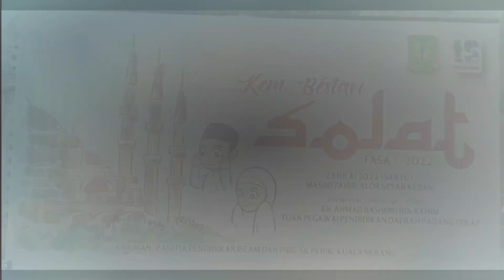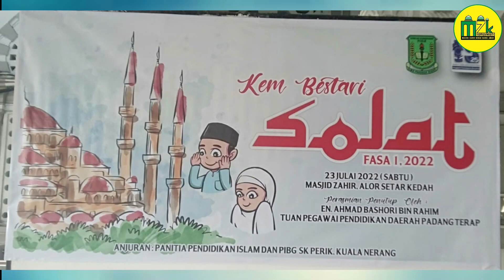KEM BESTARI SOLAT FASA 1 SK PERIK BERSAMA MASJID NEGERI MASJID ZAHIR TAHUN 2022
Album : Wanita
Songs : Suruhlah Anak Sembahyang
Tracks no : 8
Years : 1998
Album Publisher : Farihin A. Fattah
Executive Publisher : Nasser Abu Kassim
Recording And Mixing Studios : Nierfields Studios
Recorder : Ahmad Sharifuddin & Yvonne
Mastering : Faisal Ghazali
Distribution : © (WM) Warner Music (Malaysia) Sdn. Bhd.

From Album Saujana
Song / Lyrics : Copyright Controlled